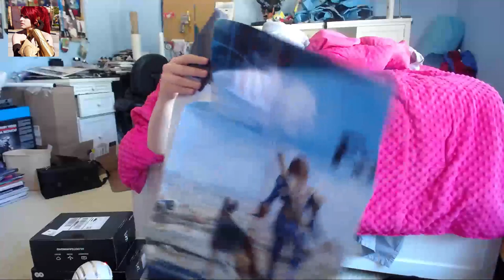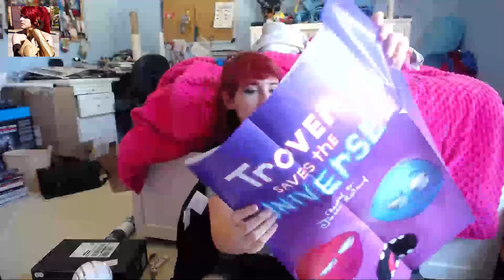Summer Loot Crate Mega- unboxing video!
Sorry this is so late you guys! Between con, traveling for basically all of July, and then having licensing issues with my software, I've fallen,,,, very far into editing backlog hell,,,,,,,,,, so this is the first step out! Hopefully I'll have some more genlock up soon as well as records of my Resident Evil 2 Streams!

Arryn Troche
Phoenix, Arizona
85068